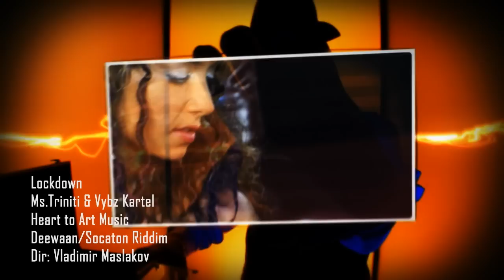Ms Triniti and Vybz Kartel - Lockdown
Official music video for Ms Triniti and Vybz Kartel's collaboration "Lockdown".

Director: Vladimir Maslakov
Label: Heart to Art Music